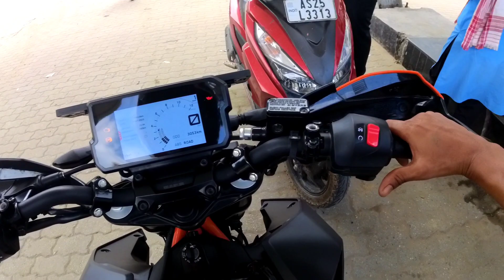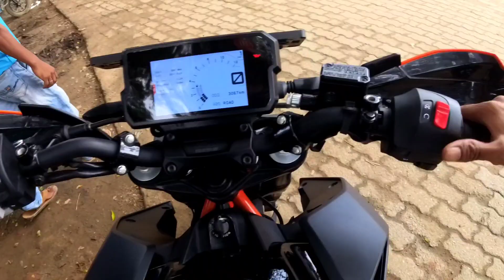ShilDubi Waterfalls💚 Accident 😭💔 kokur @Soruapavlog